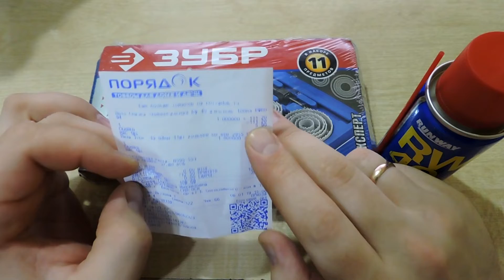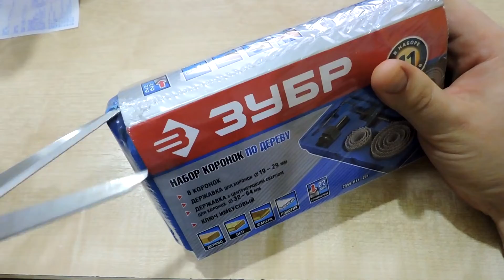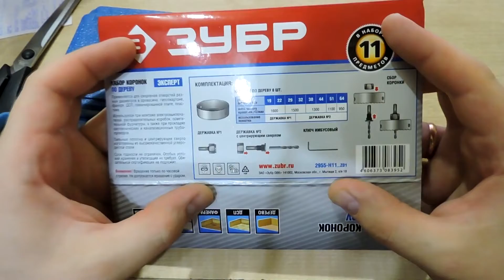Коронки по дереву Зубр Распаковка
Покупал в магазине Порядок.